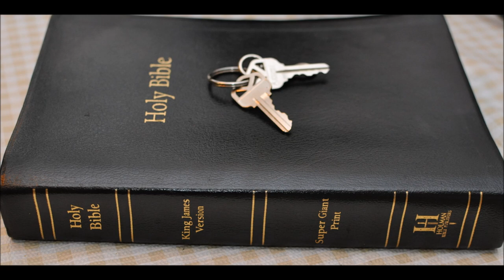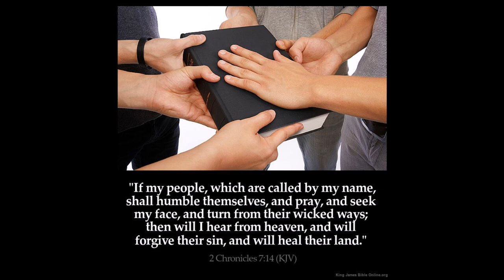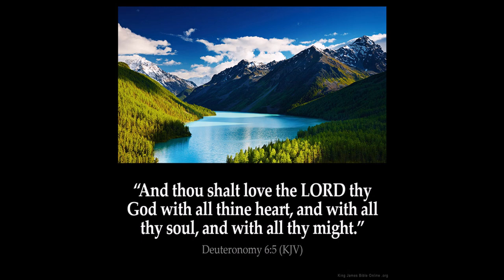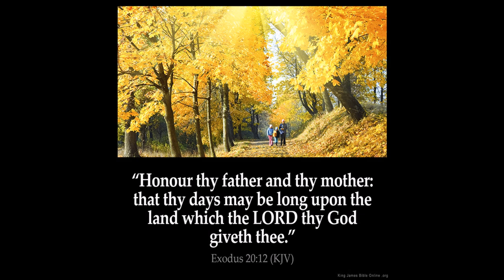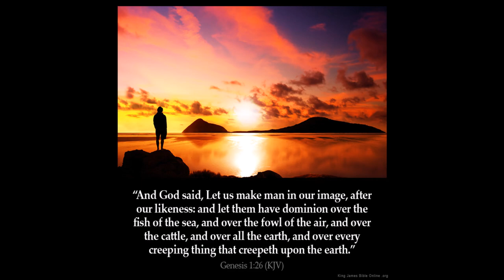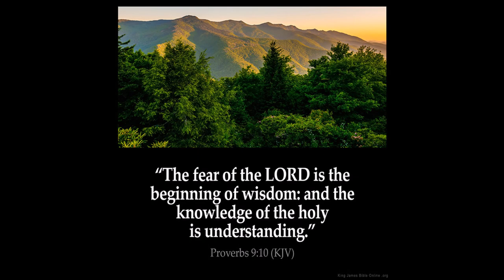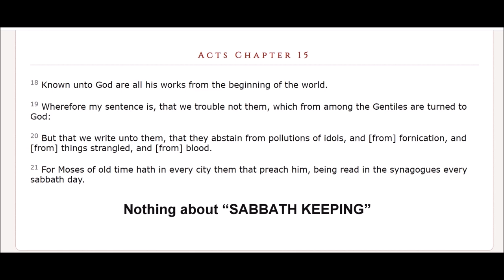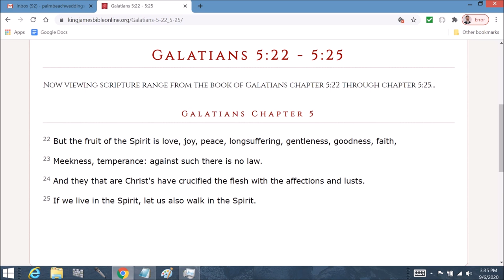Sin and sin unto death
Sin is transgression of the law and then there are things God does not forgive.  Some claim Jesus did his miracles via the power of the devil.